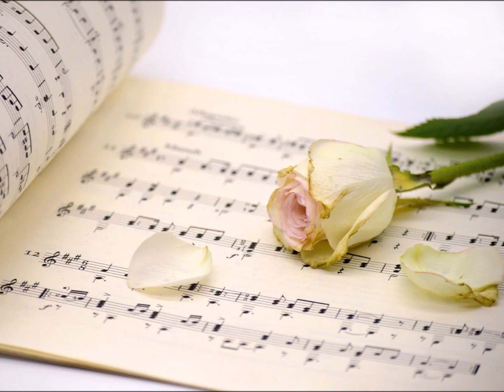「招待状のないショー／井上陽水」カバー曲（歌詞付き）歌唱・演奏／UTAEMON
緊急告知してから、ちょうど2か月が経ちました。
おかげさまで咽喉の手術も無事終了し、療養も経て本日復帰することができました。ご心配いただいた皆様には、この場をお借りして感謝申し上げます。ありがとうございました。
復帰第一弾は井上陽水の「招待状のないショー」
音域が広いこの曲は、手術前は歌えませんでした…なので、咽喉が治ったらまずはこの曲をと考えていました。
そして、声が出るようになった証しとして、ファーストテイク（一発録り）で録音し、公開したいと考えていました。手術前（約１年間）は、最初から最後まで通しで歌えたことがなく、すべて編集しての公開だったため、通しで歌えたということが、私にとって何よりの喜びです！
この感じだと、全国ライブハウスツアーも夢ではないような気がしています！
これからまた、マイペースではありますが、歌って公開していきたいと思っていますので、また聴きに来ていただけたら嬉しいです！